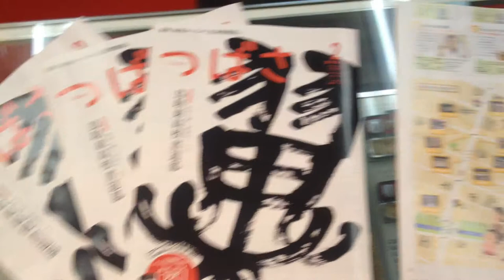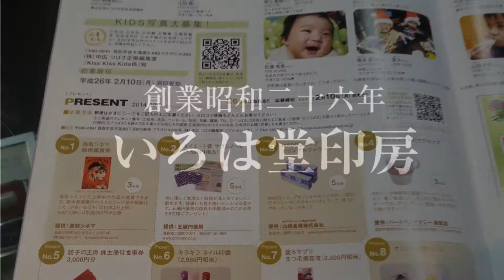鳥取市のフリーペーパー つばさ 2014年2月号に掲載されました!!鳥取市の老舗はんこ屋 いろは堂です!!